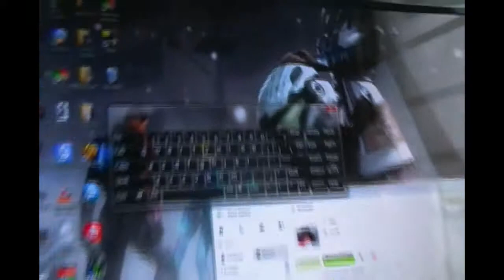Keyboard Hero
"You suck at this" said Ronn.
"STFU! Fuck you" said Buds.